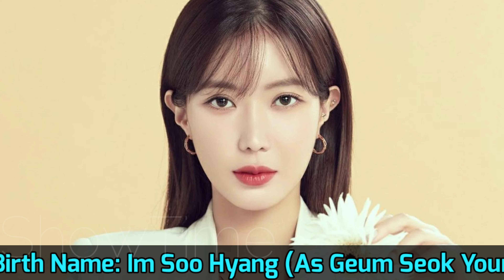Doctor Lawyer Korea Drama Cast Real Name & Ages || Shin Sung Rok, So Ji Sub, Im Soo Hyang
Drama: Doctor Lawyer
Native Title: 닥터 로이어
Also Known As: Dr. Lawyer , Dagteo Loieo
Director: Lee Yong Seok
Screenwriter: Jang Hong Chul
Genres: Thriller, Law, Drama, Medical
Country: South Korea
Episodes: 16
Aired: Jun 3, 2022 - Jul 23, 2022
Aired On: Friday, Saturday
Original Network: MBC
Duration: 1 hr. 3 min.
Content Rating: 15+ - Teens 15 or older

Han Yi Han was an  elite surgeon. He graduated at the top of the best medical school in South Korea and he specialized in two departments: general surgery and cardiothoracic surgery. One surgery changed his life. Han Yi Han believe he did well on that surgery, but the patient died. He then got his medical license revoked.

Four years later, Han Yi Han works as a lawyer, specializing in medical litigation. He also tries to uncover the truth behind the death of his former patient. For his trials, Han Yi Han defends victims and tries to punish those that commit medical malpractice and negligence. He works with a public prosecutor, who lost a family member and a lover due to the surgery Han Yi Han performed.